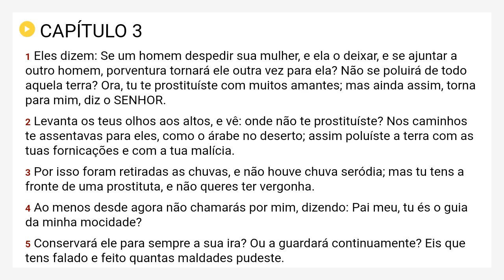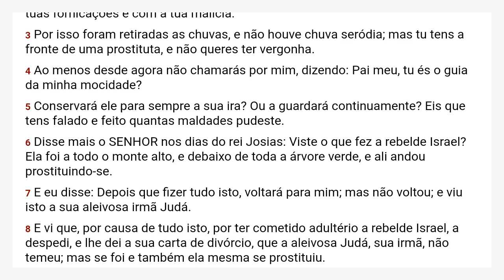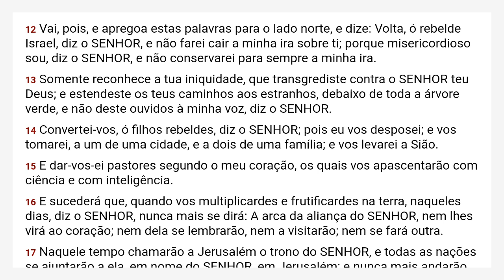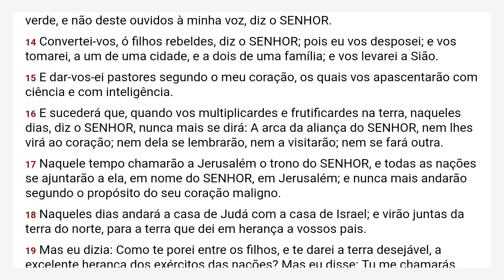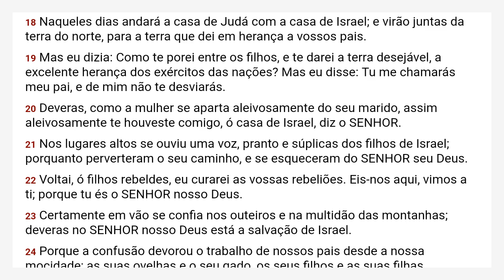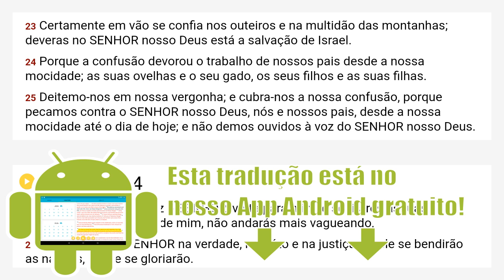Jeremias 3 Almeida Revista e Corrigida - ARC